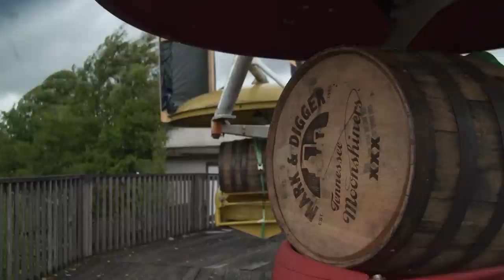Mark & Digger Turn An Abandoned Carousel Into An Incubator For Their Whisky | Moonshiners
Mark and Digger continue their search for a way to rapid age on land, and this time they might have found the perfect place to keep their whisky whilst it ages.